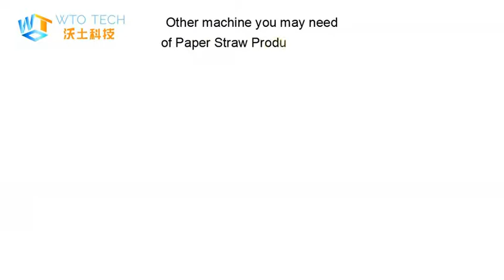single paper straw packing machine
single paper straw packing machine mainly use for packing single paper straw one by one.  This kind of paper straw used in hotel, restaurant, Tea shop, Coffee shop, Beverage store, fruit juice shop.